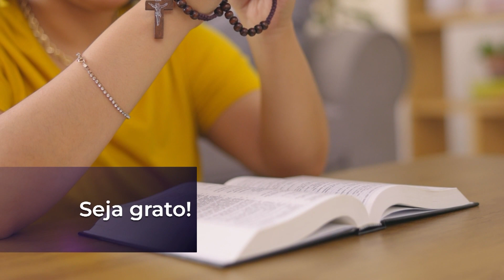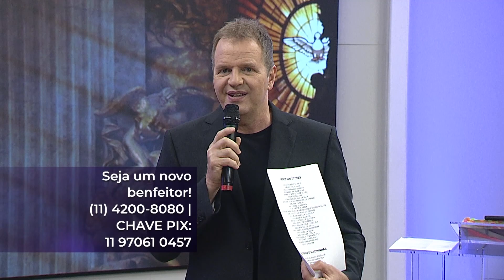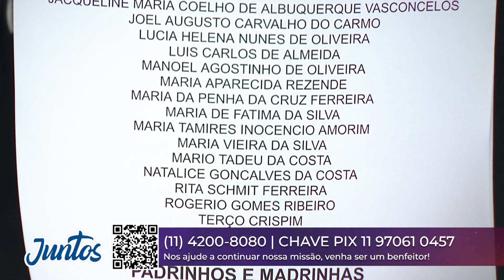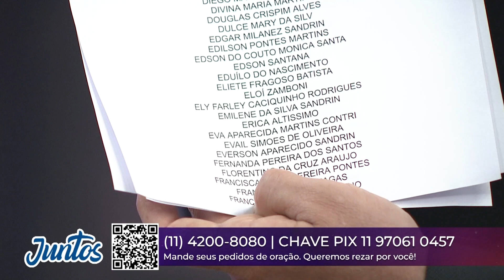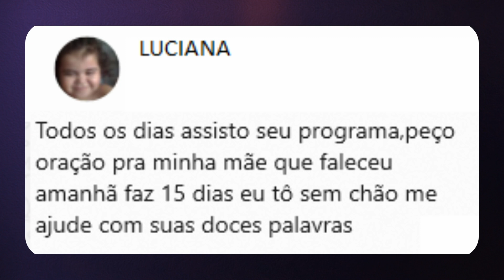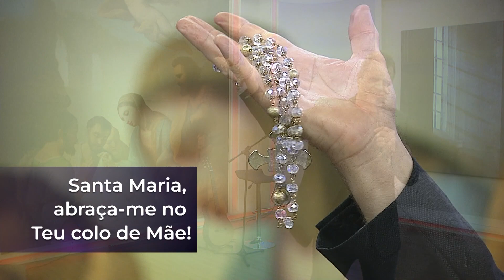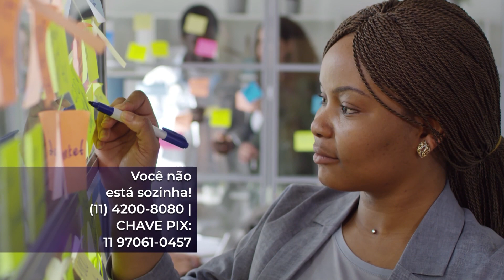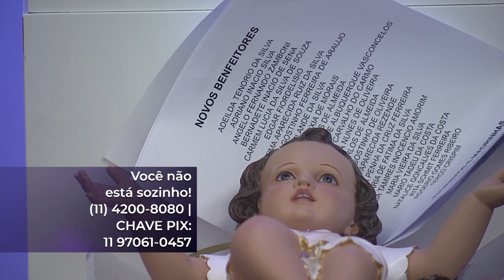Conta Comigo – 10/12/23 – Parte 1